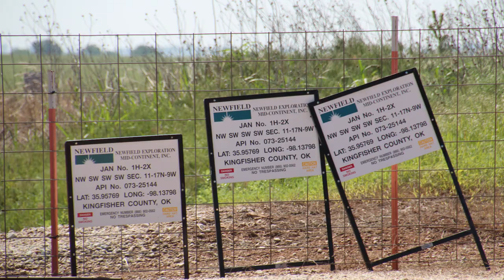Newfield Exploration Jan Well Site, Kingfisher County, OK (May 2019)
Newfield Exploration
Jan Well Site
Loyal, Kingfisher County, OK
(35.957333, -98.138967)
Filmed 5/16/2019